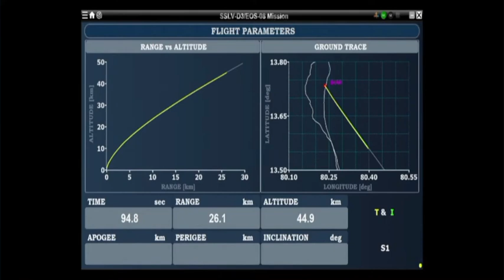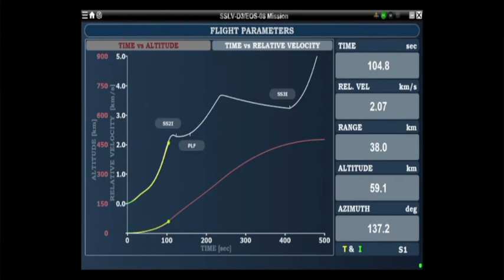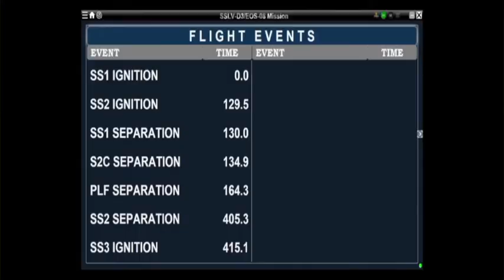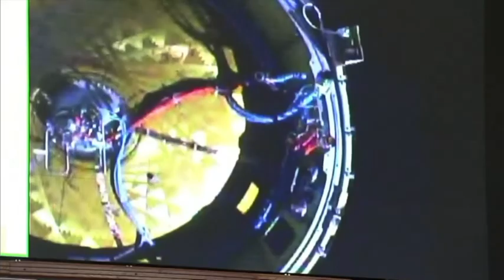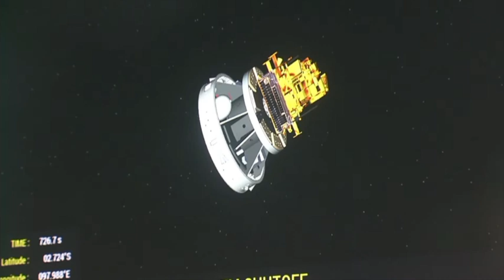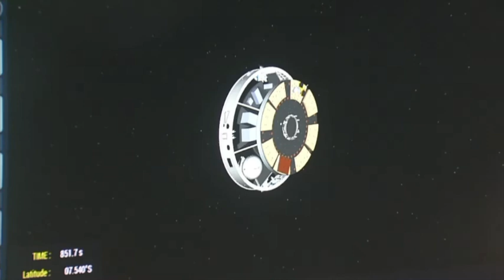SSLV EOS08 - Satish Dhawan - 16/08/2024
Dal centro spaziale Satish Dhawan, alle 5:47 italiane del 16 agosto 2024, l’agenzia spaziale indiana ISRO ha lanciato un SSLV che ha posizionato nell’orbita bassa LEO un satellite per l’osservazione terrestre EOS-08 più altri piccoli carichi secondari.Il lanciatore SSLV (Small Satellite Launch Vehicle) è un lanciatore leggero a quattro stadi capace di posizionare fino a 500 Kg. nella LEO. Ha tre stadi a combustibile solido ed il quarto a combustibile liquido.EOS-08 è un piccolo (175 Kg.) satellite da osservazione terrestre. E’stato lanciato insieme al Cubesat Space Rickshaw-0